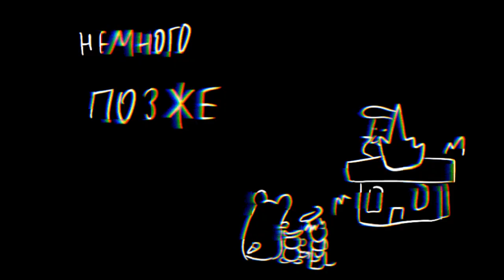Gustavo burns the water! Pizza tower.